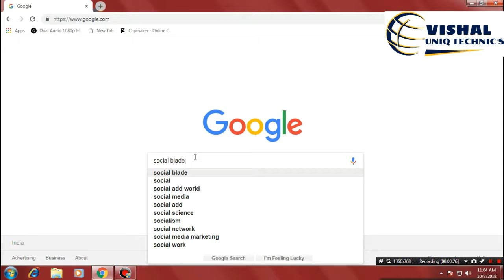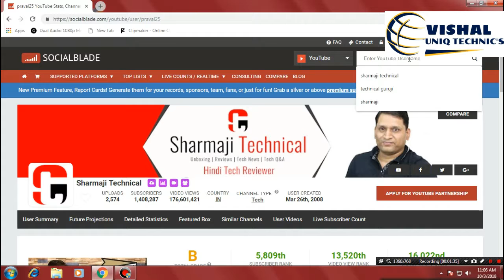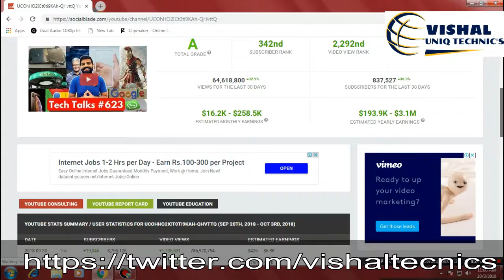How much Money Indian Youtubers Makes Every Month | With Proof new 2018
How much Money Indian Youtubers Makes Every Month  2018

How much Money Indian Youtubers Makes Every Month | With Proof Top 10 Indian YouTubers 2018 || Monthly Earnings || BB Ki Vines || Amit Bhadana || Technical Guruji INDIAN YOUTUBER PRIYANKA EARNINGS REVEALED - How much Priyanka Mam earns from Lifestyle Vlog Channel How Much Youtube Pay on Ten Thousands Views in Pakistan|Complete Explanation in Urdu/Hindi
 Top 10 RICHEST YOUTUBERS In India 2018- With Income How Much Money Youtube Pay For 100000 Views In India ? youtube earning revealed | Royal tech hindi My Previous Monthly Income Salary Revenue Money Rupees From Youtube 2018 | Hindi How Much Money Do Youtubers Make Per 1000 Views in India? BMW from Youtube Money?.

Music Credit's.